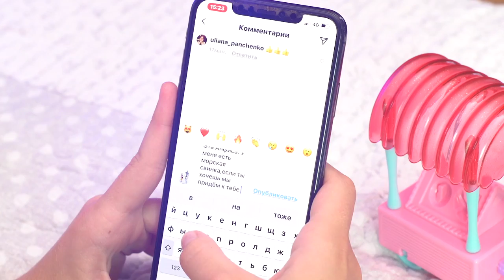Морские Cвинки На Курорте | Свинки Певицы Хома Бузова и ХомоДа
Стефан и его морская свинка Хома Бузова свинка  Хомода – свинки модели. В этом видео вы увидите, как отдыхают морские свинки, морские свинки купаются в бассейне, морские свинки отдыхают в джакузи, свинки обсуждают своих любимых писателей и певцов. Очень весело свинки провели время на пляже, заказывали коктейли, загорали на шезлонге и делились приятными воспоминаниями.

ПОСМОТРЕТЬ ДРУГИЕ ВИДЕО НА КАНАЛЕ СТЕФАНЧИКО ТВ.
Lego Робот. Обзор и Распаковка.

В этом видео мы расскажем о разновидности и окраске морских свинок. Чем питаются морские свинки, в каких условиях живут, как ухаживать за декоративными морскими свинками. Очень интересное развлекательное видео для детей о животных. Рекомендуем смотреть всем.